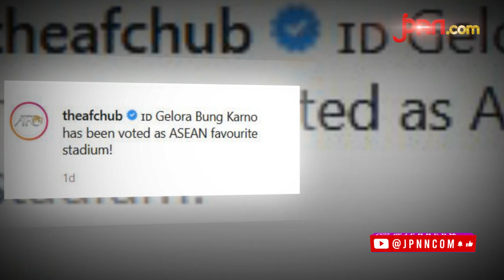MANTAP! GBK Stadion Terfavorit se-Asia Tenggara, Kok Bisa